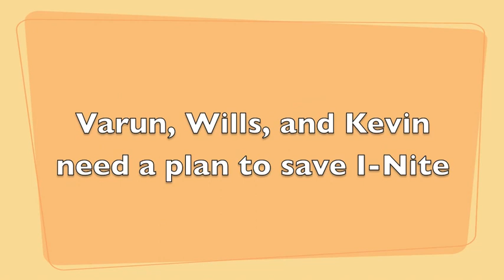TJHSST I-Nite 2012 Intro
Kevin, Wills, and Varun forget to prepare for I-Nite and must scramble to save it.

Cast: Kevin, Wills, Varun, and the Namaste Officers, with appearances from various acts.

Video by Mayank Jain